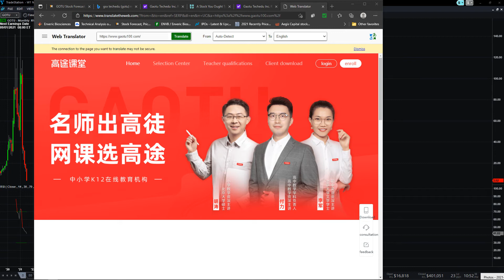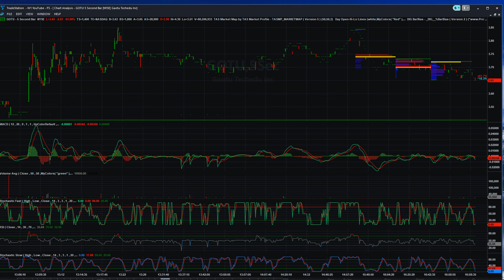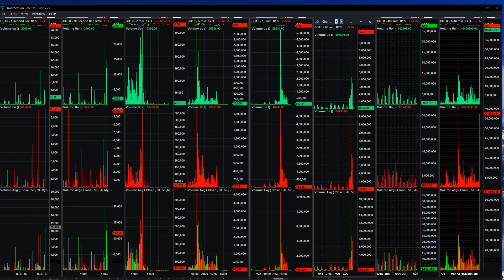July 23, 2021 Top Declined Stock ( - 61.90% ) GOTU Gauto Techedi Inc - News and Charts - Close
Gaotu Techedu Inc. Responds to Media Reports
BEIJING, July 23, 2021 /PRNewswire/ -- Gaotu Techedu Inc. ("Gaotu" or the "Company") (NYSE: GOTU), a leading online large-class after-school tutoring service provider in China, today noted that certain English and Chinese language media outlets reported that the PRC regulators are considering a new set of regulations concerning after-school tutoring service related to school subjects taught in China's compulsory education system. The regulations have not been published, and the Company has not received official notification of the regulations. It is the Company's policy not to comment on market speculations.

About Gaotu Techedu Inc.

Gaotu is a technology-driven education company and online large-class after-school tutoring service provider in China. The Company offers foreign language, professional and admission courses, and also offers K-12 courses covering all primary and secondary grades through the brand Gaotu K12. Gaotu adopts an online live large-class format to deliver its courses, which the Company believes is the most effective and scalable model to disseminate scarce high-quality teaching resources to aspiring students in China. Big data analytics permeates each aspect of the Company's business and facilitates the application of the latest technology to improve teaching delivery, student learning experience, and operational efficiency.